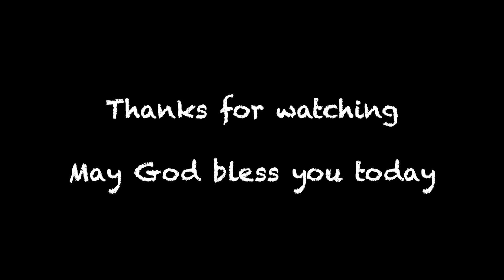Luke 1:57-66 - JOY -A Lost Commodity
Many today are searching for JOY. And all the while, God has promised us joy. Join us as we consider God's method of finding JOY.